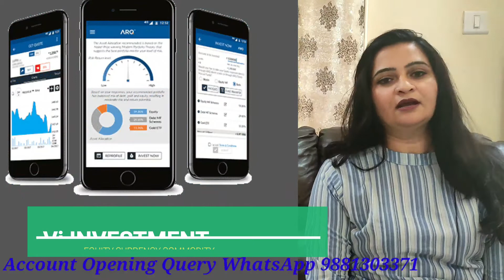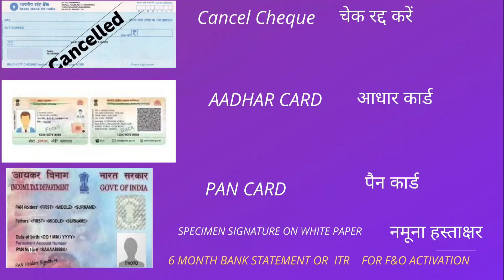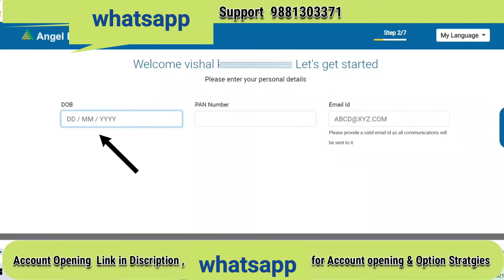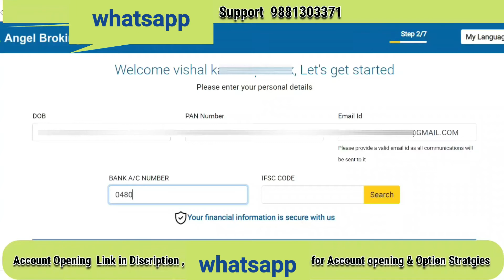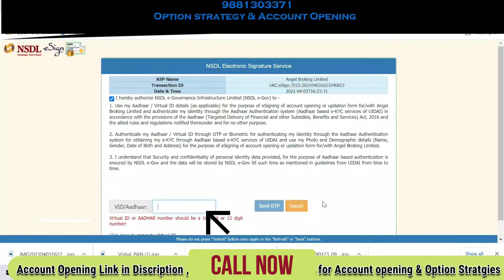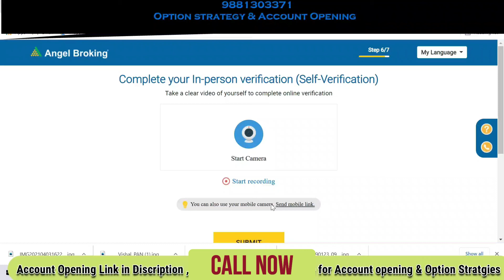DEMAT ACCOUNT ,OPEN DEMAT ACCOUNT IN ANGEL BROKING (GUJARATI.એન્જલ બ્રોકિંગમાં ડિમેટ કેવી રીતે ખોલવી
This video information about how open Demat Account Open in Angel Broking in local language Gujarati.

link to open Angel broking Demat account
એન્જલ બ્રોકિંગ એકાઉન્ટ ખોલવા માટે લિંક

SbTag=VklSR0E=&offertype=shubhaarambh

Mutual fund link

angel broking main demat account kaise open kare , Angel Broking me Account kaise khole | angel broking online account opening 2021 | how to open demat account | how to open demat account in angel broking,is video me bataunga ki,
share market me trading karne ke liye demat aur trading account kahan khole,
online demat account kaise khole, free demat account kaise open kare, angel broking me account kaise open kare,
step by step full process live dikhaunga .
Angel Broking is one of the oldest and Trusted brokers, they started Journey in 1987. Angel Broking Has 110 office Branches.
Angel Broker is a Full-service broker but offers Benefits like a Full-service broker. Angel broking Demat and Trading account opening charges are completely free for 1st year. 1st Year AMC
Brokerage Charges of Angel Broking Demat:
1. For Equity Delivery Charges is Zero
2. For F&O, Currency, Commodity, Intraday Charges is flat 20 Rs per Order.

Products of Angel Broking:
1. Equity Trading2. Commodity
3. Loans against share
4. Currency Trading5. IPO
6. Investment advisory